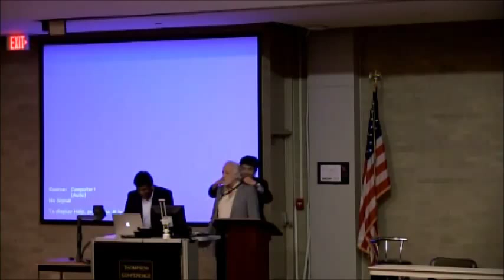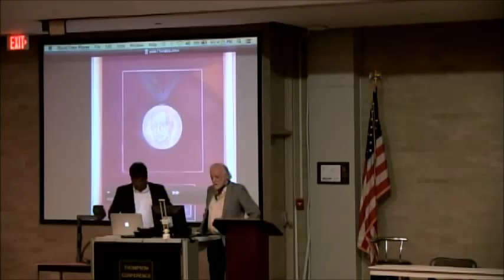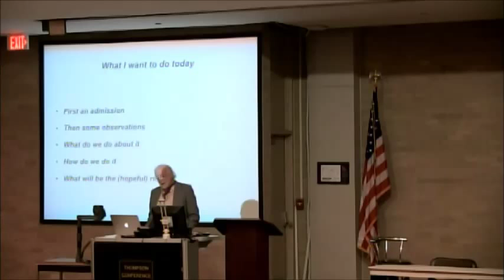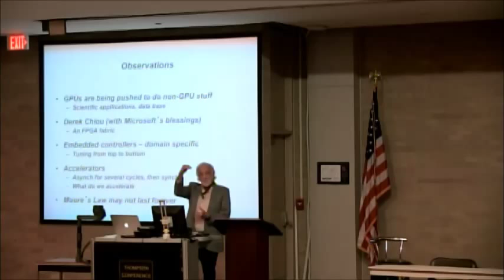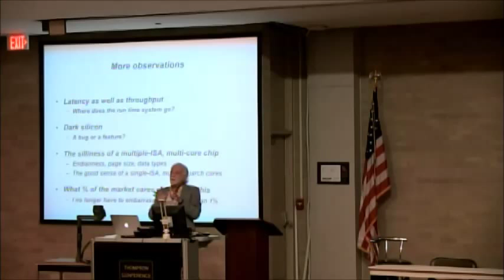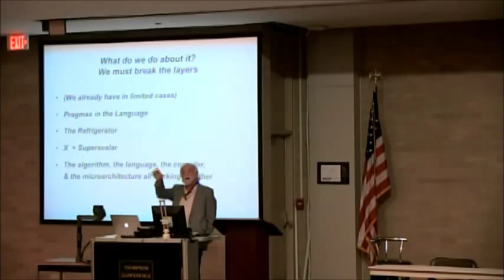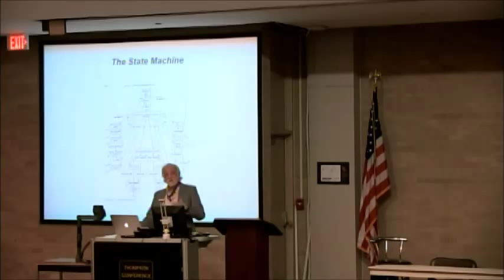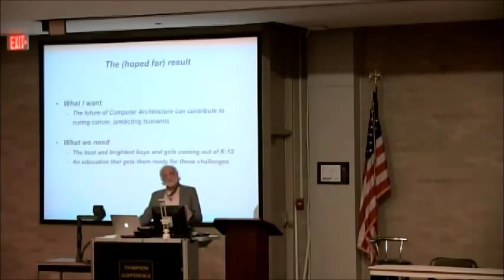Yale N. Patt at Yale Patt 75 Visions of the Future Computer Architecture Workshop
Lecture by Yale N. Patt
Cockrell Endowed Chair Professor

A Special Workshop on Computer Architecture, Visions of the Future
In celebration of Yale Patt’s 75th birthday and his election to the NAE